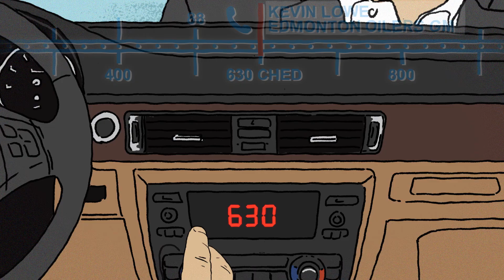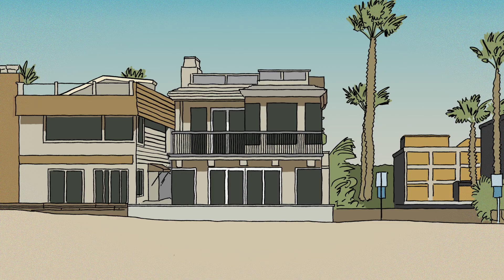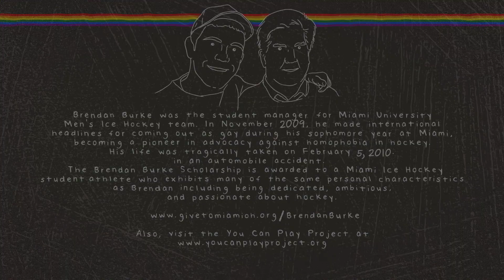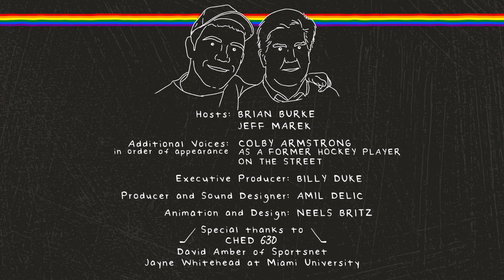Why Brian Burke & Kevin Lowe Almost Got Into A Barn Fight Over An Radio Interview | Hey Burkie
After Kevin Lowe and the Edmonton Oilers offer sheeted Dustin Penner in part 1, things escalate quickly in part 2 -  A war of words, and the threat of a Barn Fight leads to an even bigger threat from the Commissioner.